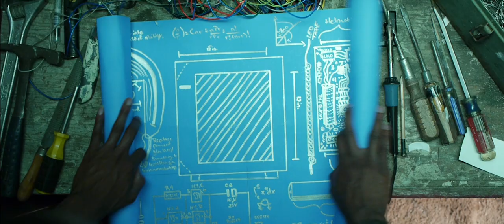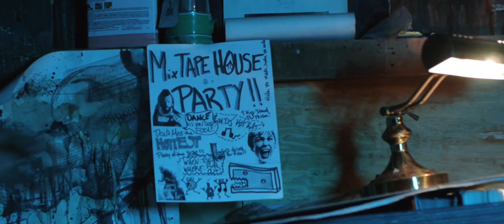ONUINU - Always Awkward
Official music video for "Always Awkward" off of Onuinu's debut album, Mirror Gazer.
Bladen County Records / Bad Cop Bad Cop 2012.

Directed by Mark C. Roe

Male Lead / Dancer: Darren "Outrage" King
Female Lead: Leslie Esteves
Cinematographer: Katelin Arizmendi
1st AC / Assistant Camera Op: Philip Martin
2nd AC / Gaffer: Aundrea Reck
Grip: Christopher Macdonald
Production Designer: Corey Garrett
Art Director: Kage Monroe Surratt
Prop Fabricator: Justin Taylor Dobson
Set Builder: Adam Irish
Art Swing / Grip: Sebastian Palomino

Special thanks to David M. Cortes & Jeremy White.